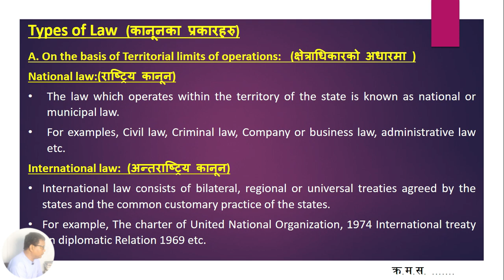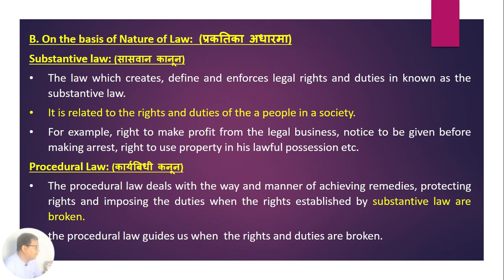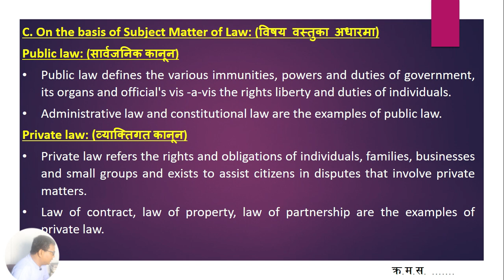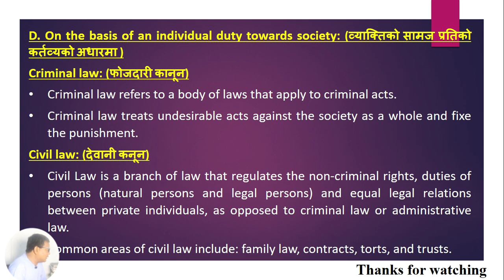Types of Law | National law | International law | Public law | Private law | Substantive law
Types of Law | National law | International law | Public law | Private law | Substantive law | Procedural law | Criminal law and Civil law

In this video students can get the information of different types of law.